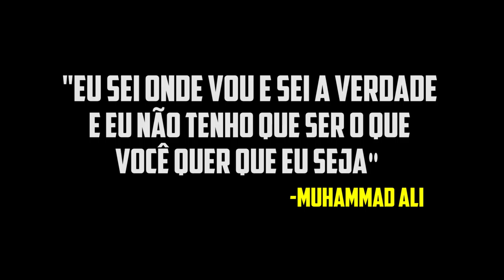A ORIGEM DE MUHAMMAD ALI: O HOMEM QUE DERROTOU O SUPERMAN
ESTE VÍDEO É UMA HOMENAGEM DA EQUIPE HERÓI DE HOJE A MUHAMMAD ALI, A LENDA DO BOXE